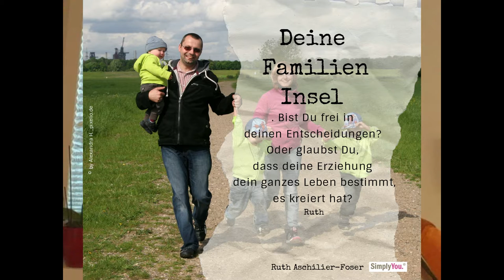TRIGGER 06: Familie, Partnerschaft und Emotionen. Kommunikation ist mehr als reden.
Chumer Chaschte 06:

"Ewigi Liebi" zu schön um wahr zu sein?
Du kannst die Augen verschliessen vor Dinge die Du nicht sehen willst, ab nicht das Herz verriegeln von Emotionen, die nicht fühlen willst.
Willst Du eine einfache, leichte und schnelle Veränderung? Ja, auch in der Partnerschaft und verhärteten Fronten mit den lieben Familien-Mitgliedern
Magst es pragmatisch, nicht dramatisch? Dann bist Du hier genau richtig.

Ruth Aschilier-Foser
Von mir bekommst Du, was Du wirklich brauchst - mehr Lebensqualität!

Weitere Video zum Thema: Kommunikation ist viel mehr als rede.